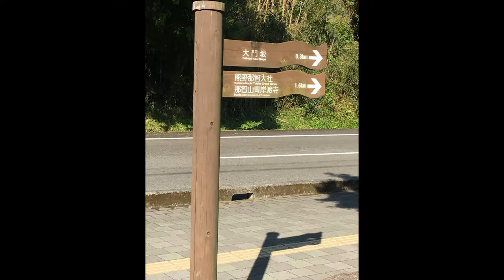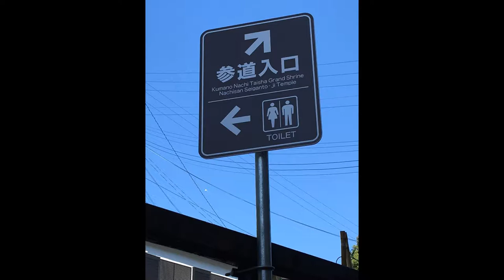愛犬と妻と旅行と観光（紀伊半島の旅 2日目）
愛犬sorakunと妻とで紀伊半島を車中泊しました
2日目は熊野古道から世界遺産　那智の滝を観光して日本最古の湯の峰温泉を
堪能しました。